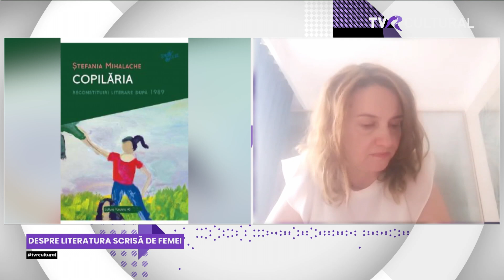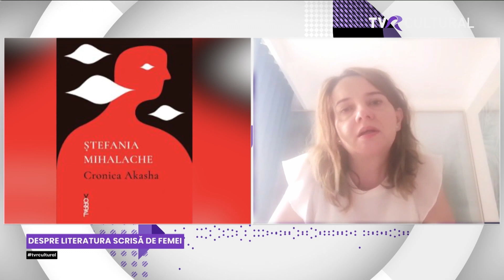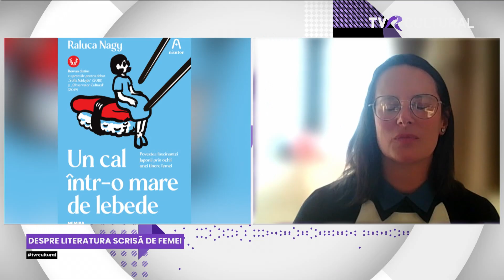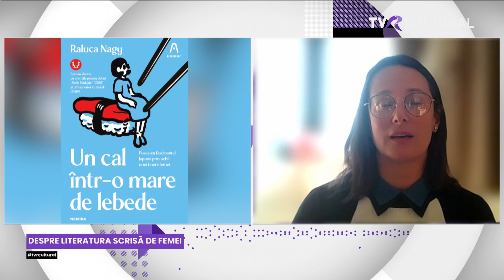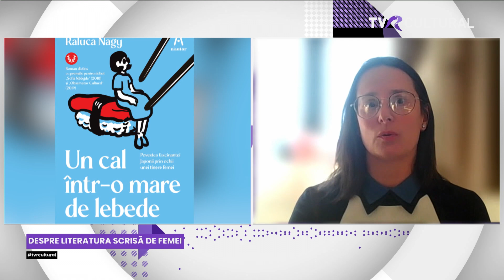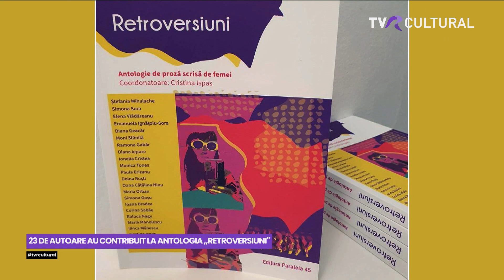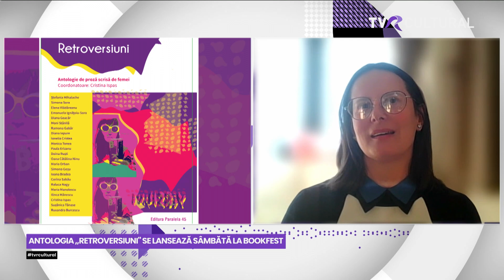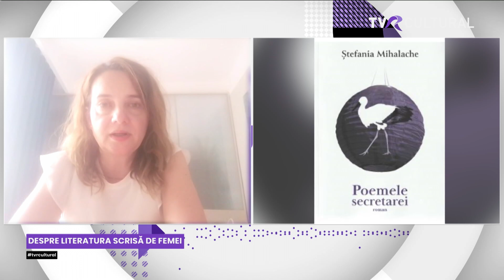INTRARE LIBERĂ I "RETROVERSIUNI" - O ANTOLOGIE DE PROZĂ SCRISĂ DE FEMEI I TVR CULTURAL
Astăzi, la Intrare Liberă, Mirela Nagâţ vă propune o discuţie despre literatura scrisă de femei pornind de la volumul  „Retroversiuni. Antologie de proză scrisă de femei. ", coordonat de Cristina Ispas. Antologia , la care au contribuit 23 de autoare, va fi lansată la Bookfest, sâmbătă.

​Participă la discuţie câteva din scriitoarele contributoare: Cristina Ispas, Elena Vlădăreanu, Maria Manolescu, Ştefania Mihalache (via Zoom), Raluca Nagy (via Zoom) şi criticul Victor Cobuz, autorul postfeţei cărţii.

TVR CULTURAL, 24 MAI 2023